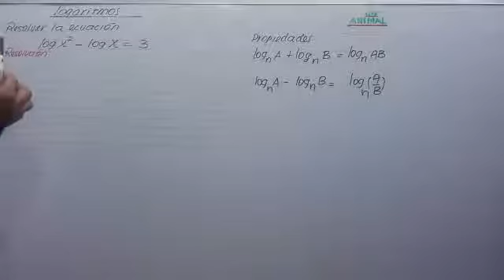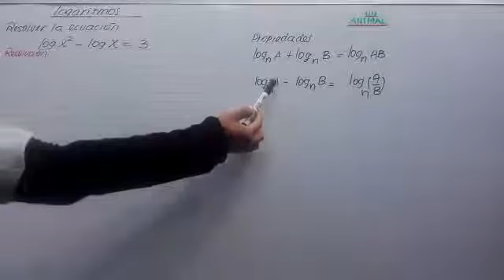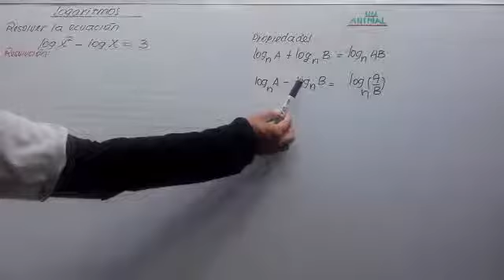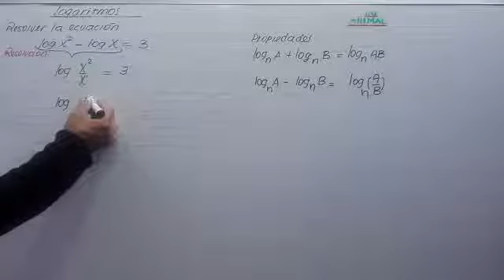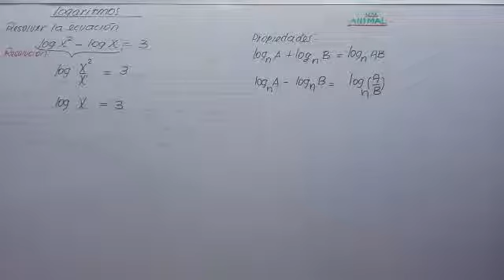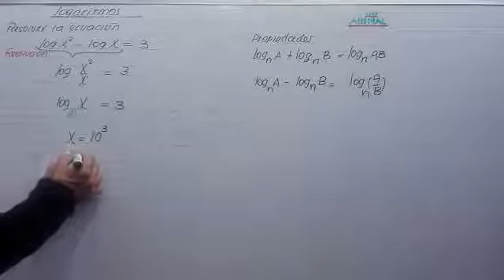LOGARITMOS (III)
Para todo nivel